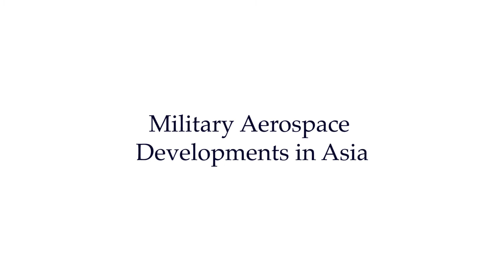Military Aerospace Developments in Asia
The sophistication of China’s combat aircraft and complementary weaponry will be of considerable interest at this year's IISS Shangri-La Dialogue, says Douglas Barrie, Senior Fellow for Military Aerospace at IISS.